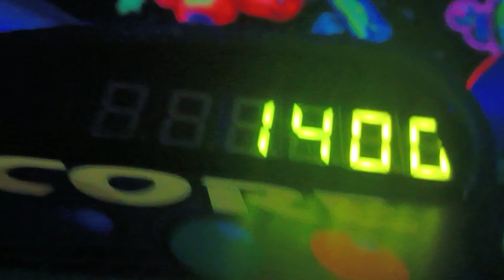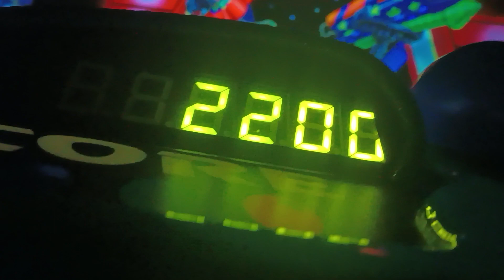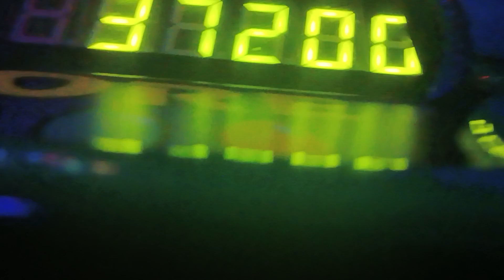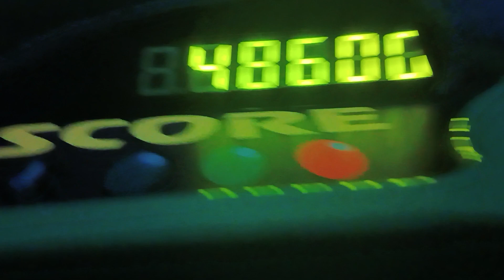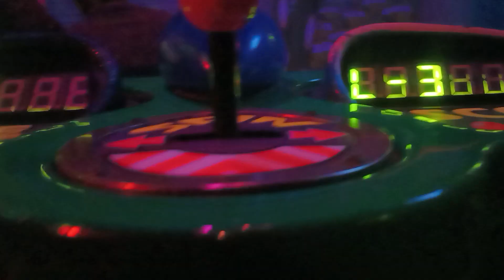The Knockout Elimination: Season 1 Episode 25 Astro Blasters Ride